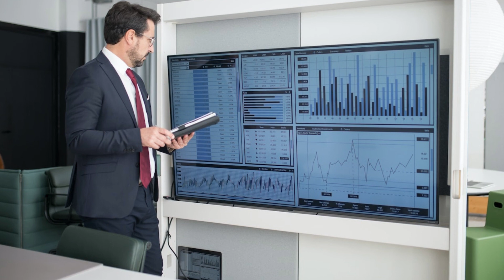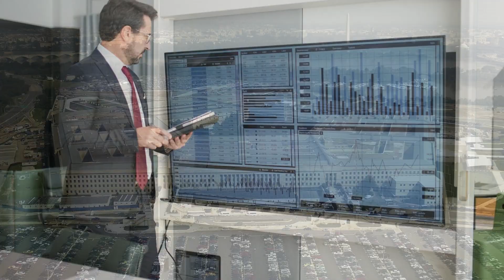The Pentagon has created a working group on the introduction of artificial intelligence AI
The main goal of the group will be to assess the level of security during the use of generative artificial intelligence in the State Department. Professionals should identify situations where use may become risky.

Additionally, the group will investigate how other countries can use this type of artificial intelligence to harm the United States.

The Pentagon has created a working group on the introduction of artificial intelligence